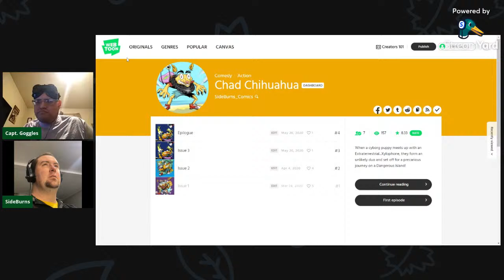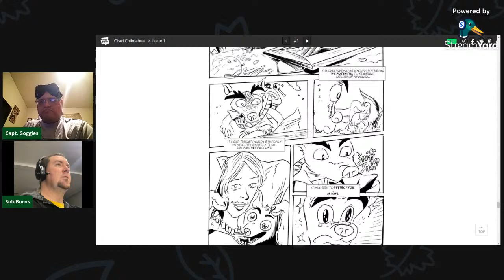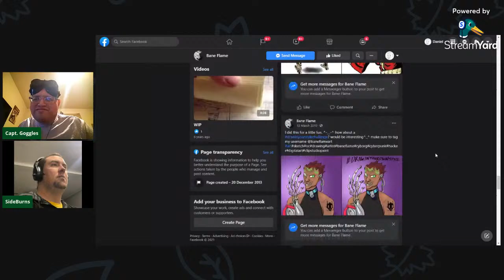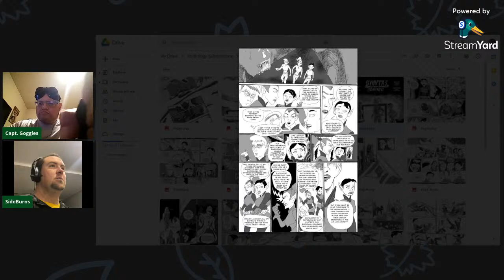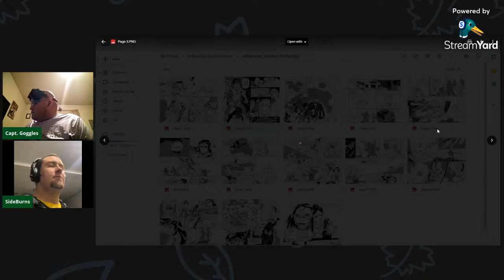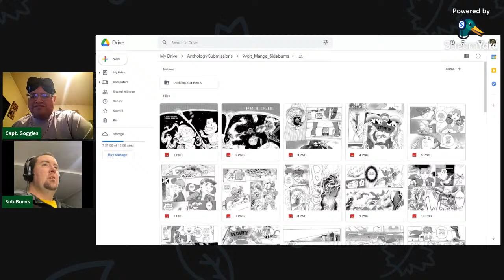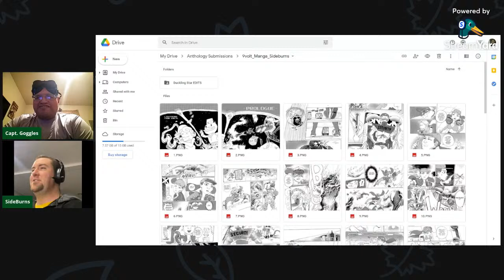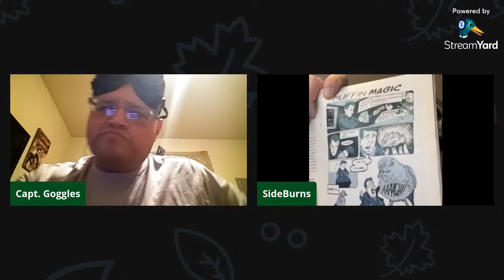TuracoCreativeCast Ep 39: Guest Daniel McGuiness aka Sideburns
Today we talk to Daniel McGuiness aka Sideburns about comics,anthologies and whatever we can think of!

Sideburns

The Triple A Creators Discord

9 Volt Anthology Vol 2

9 Volt Anthology Vol 3

➡Anna's Dream Hatchling Studios Teespring (Mask Woman Mug)

Complete the collection by downloading a Mask by Mask Woman herself!

➡Rehydrate with C force water!

Star G430s Xp Pen

Gaomon Mk106

➡Crossbow pistol

➡Crossbow Pistols for 2

➡Two Stories by Joshua Kemble:

➡Razor Lemay Starlink

➡Jeff Lafferty's Artcasters Facebook group

Turaco Creative Cast Crew

➡Send Fan-Mail and Questions to

Friends of the Creative Cast

➡Anna's Dream Hatchling Studios Teespring

9 Volt Comics!

Sideburns

Scott Serkland Amazon Store